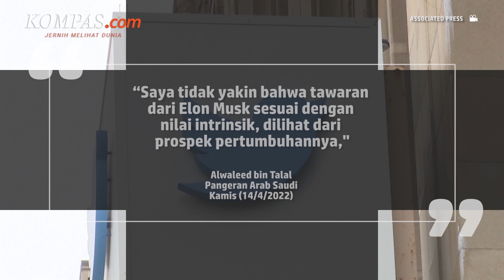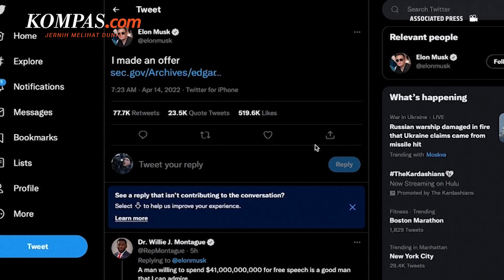Tawaran Elon Musk Akuisisi Twitter Ditolak Pangeran Arab Saudi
Nilai tawarannya disebut mencapai 54,20 dollar AS per saham, dengan total 41 miliar dollar AS atau Rp 618 triliun. Namun Alwaleed menilai tawaran itu tidak sesuai dengan nilai Twitter.

“Saya tidak yakin bahwa tawaran dari Elon Musk sesuai dengan nilai intrinsik, dilihat dari prospek pertumbuhannya. Sebagai salah satu pemegang saham terbesar dan paling lama di Twitter, Kingdom Holding Company (KHC) dan saya menolak tawaran ini,” tulis Alwaleed dalam akun Twitternya pada Kamis (14/4/2022) malam.

Penulis : Siti Maghfirah
Penulis Naskah: Rizkia Shindy
Video Editor: Nissi Elizabeth
Produser: Adil Pradipta